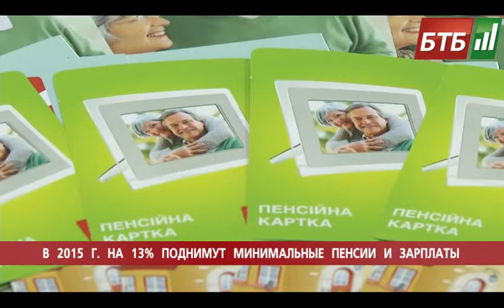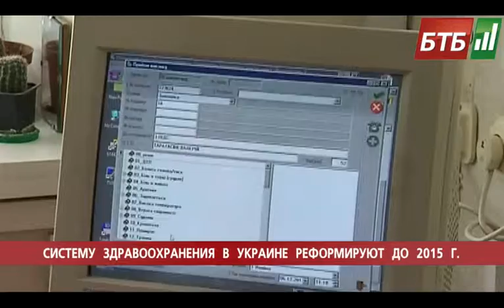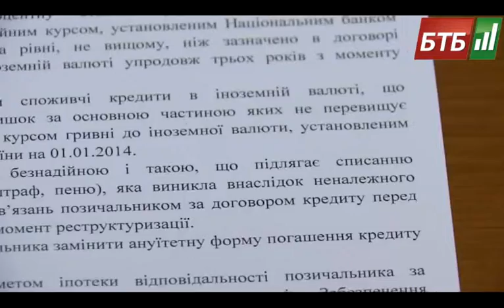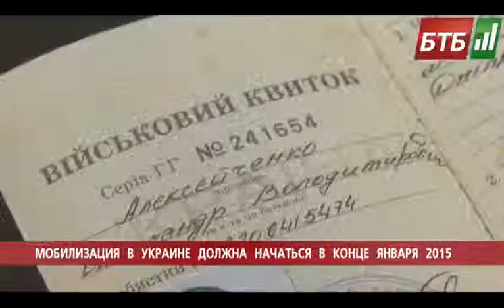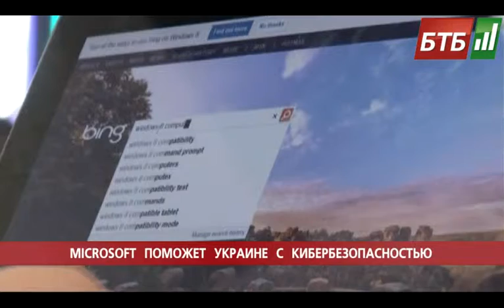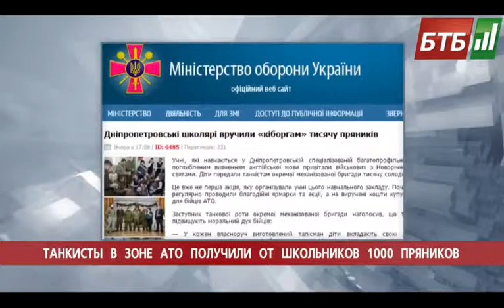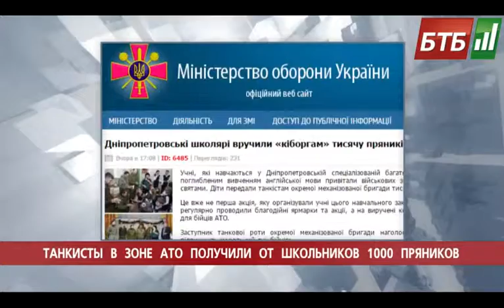Випуск 26-12-2014 о 20:00